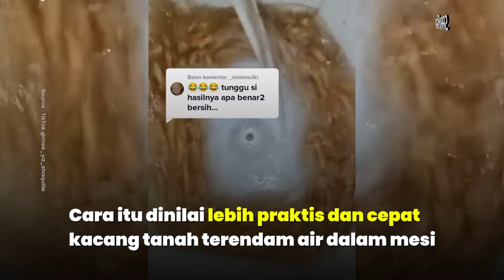Viral! Aksi Wanita Bersihkan Kacang Tanah Pakai Mesin Cuci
Sebelum dijual atau konsumsi kacang tanah akan dibersihkan dulu. Aksi wanita ini punya cara unik untuk bersihkan kacang tanah

Ia menggunakan mesin cuci satu tabung untuk bersihkan kacang tersebut. Melalui akun TikTok @mee_ya_shaquille, tampak kacang dibersihkan cukup banyak

Cara itu dinilai lebih praktis dan cepat kacang tanah terendam air dalam mesin. Kacang tanah itu tampak berputar dengan cepat

Air di mesin cuci juga tampak keruh kecokelatan tanah yang menempel. Cara ini dianggap lebih praktis hanya menaruh kacang ke mesin cuci